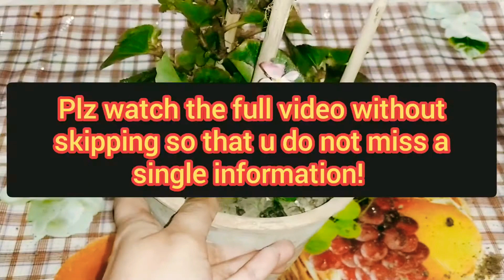What fertilizer should I use on Begonias || What to feed a Begonia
Hey Guys,

Welcome to GardeningMyPassion!!!

If u have any doubt/queries, do leave your questions in the COMMENTS BOX below!!!

To get connected to me, links of all the social sites are here under:-

See u soon in my next video, till then HAPPY GARDENING & STAY BLESSED!!!